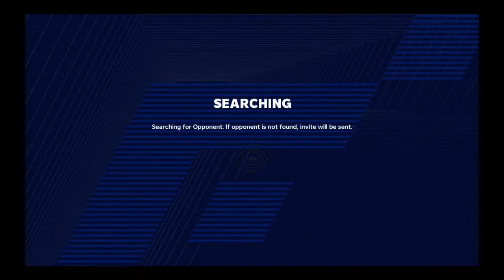Week 2 the Bear project